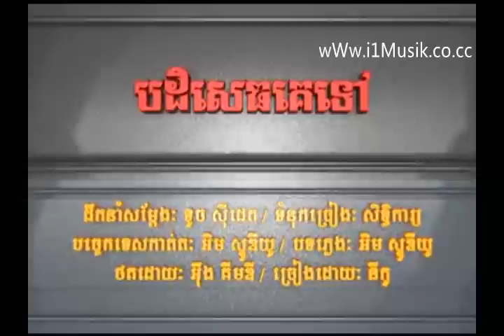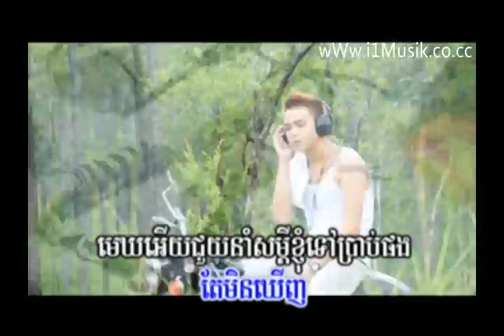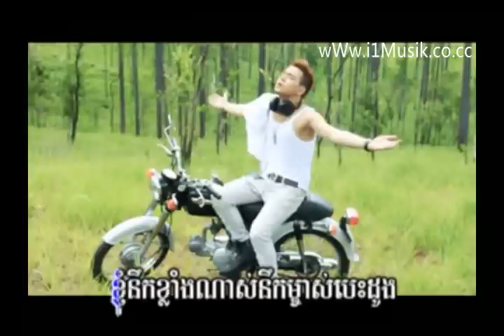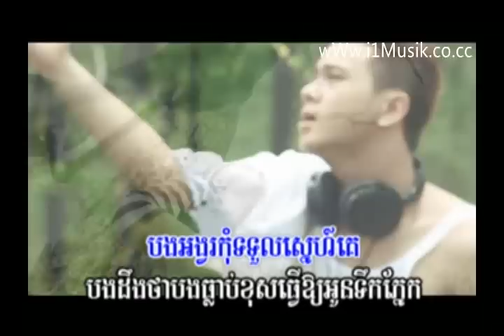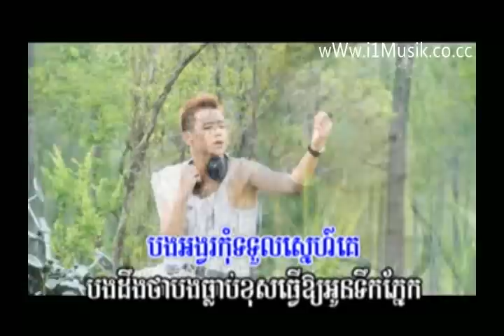pak de saet ke tov by nico ( m vcd 25 )